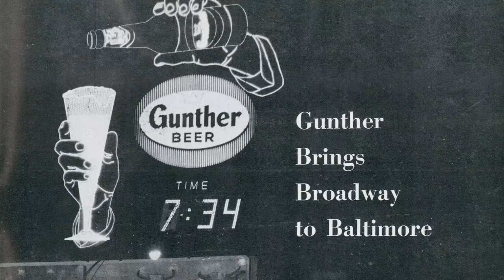Brewmore on Gavin and Zach Show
Gavin and Zach are joined in studio by Nick Kovacic, director/producer/editor of the upcoming documentary Brewmore Baltimore. Nick gives the guys a history lesson on the brewing industry in Baltimore, talks about the bright future of the industry in our city and tells us some memorable stories and moments he took away from filming his documentary.

Big shout outs to Brandon Lackey at the Lineup Room for his great audio mix and to Curtis Ferguson at Ferg Video for recording and editing our first video segment.

You can find more Gavin and Zach Shows on Stitcher, iTunes and our show website, gavinandzachshow.com